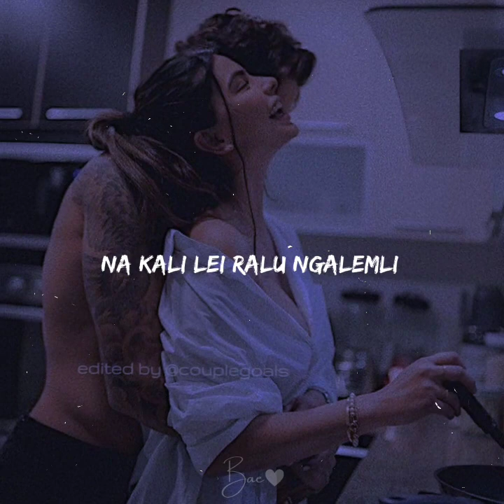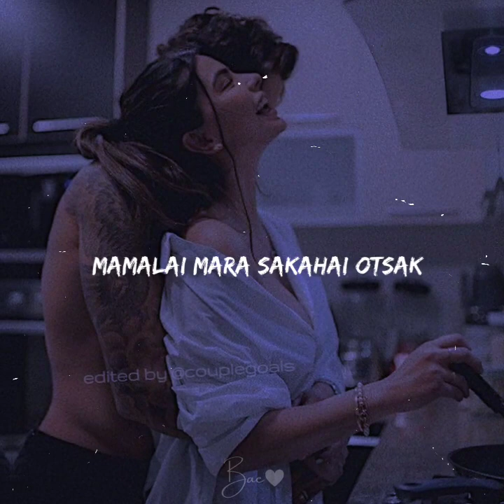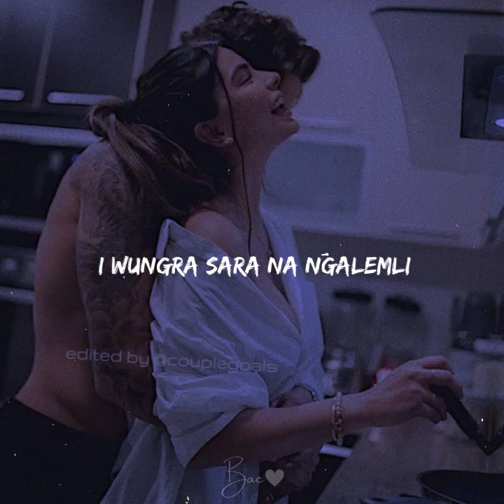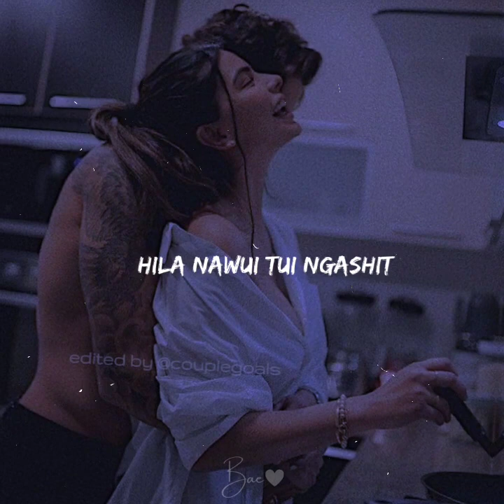Nana hang ili leishi -Zingtamla Rungsung (slowed+reberb) lyric video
Title:Nana hang ili leishi
Artist:Somatai zingkhai
Cover by:zingtamla Rungsung

comment your favorite song for more lyric video❣️